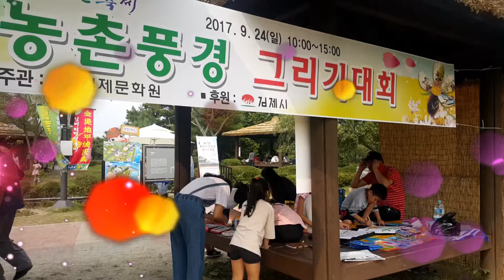2017년 제19회 김제지평선축제 농촌풍경 그리기대회 Full HD